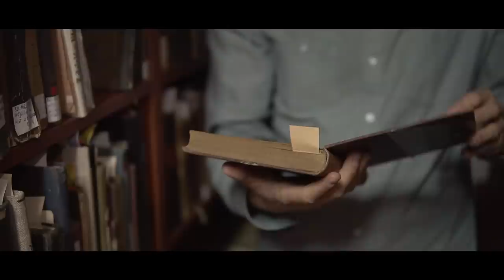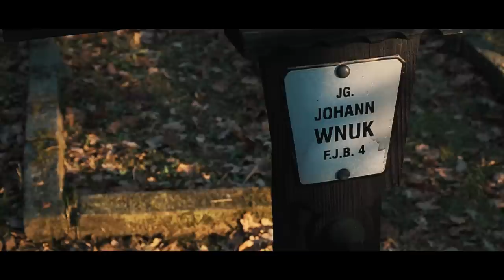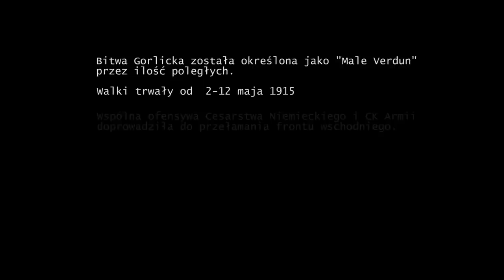MAŁE VERDUN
Muzyka:

Air to the Throne - Doug Maxwell